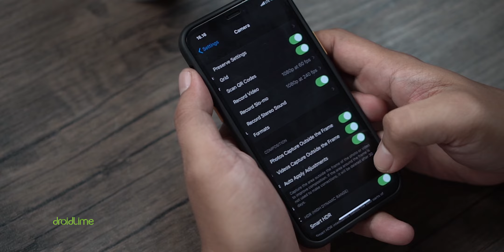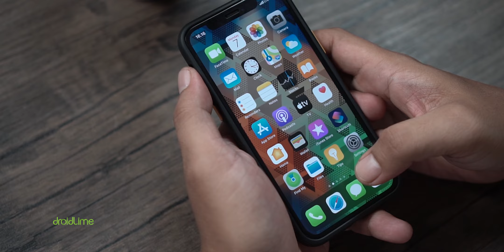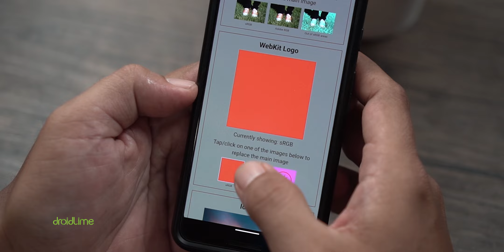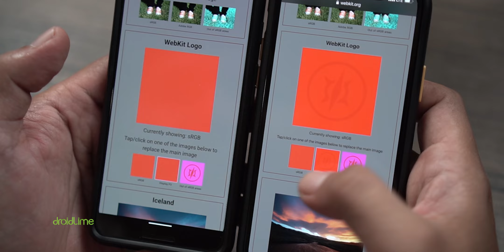UJI KAMERA HP 20 JUTAAN | Deep Fusion vs HDR+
Sejauh ini kalo ngomongin kamera hape "yang paling tajem", jagoannya adalah Google Pixel lewat fitur HDR+ nya. Tapi sekarang iPhone udah mulai bisa ngasih perlawanan lewat teknologi Deep Fusion. Mana yang lebih oke?

Peralatan tempur DroidLime:
Sony A6300
Sony A6500
MacBook Pro

LINE@: @droidlime